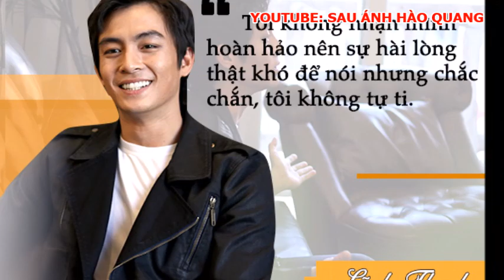🥑💖🍀😜Nam Em khiến dân tình trầm trồ khi khoe vòng eo con kiến, Nam Em chỉ cách ăn nhiều mà không béo